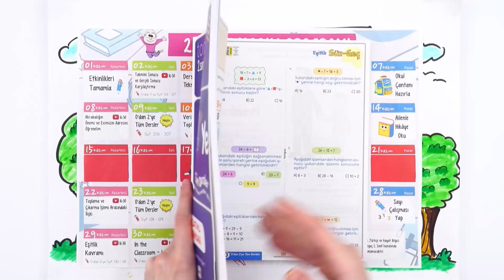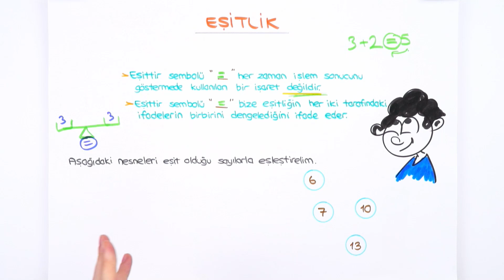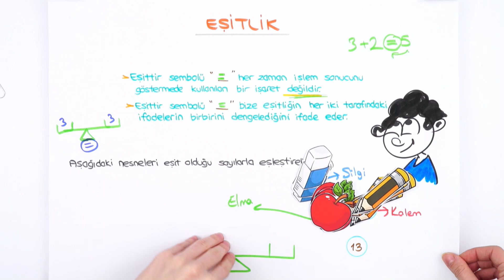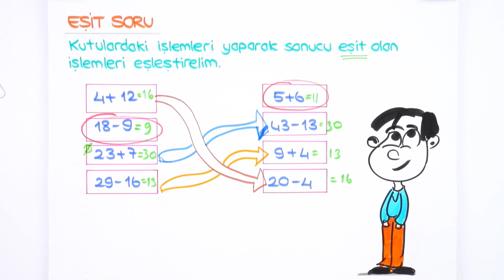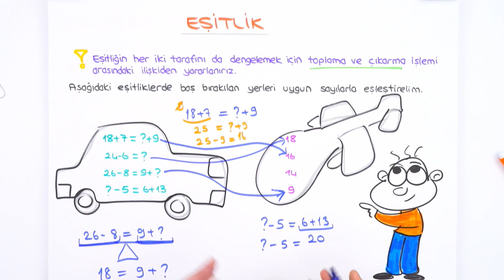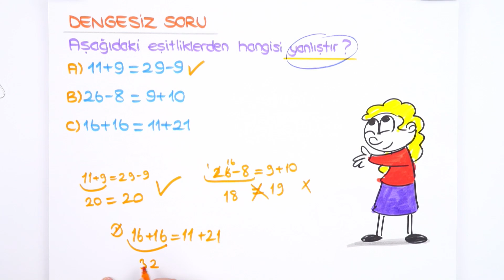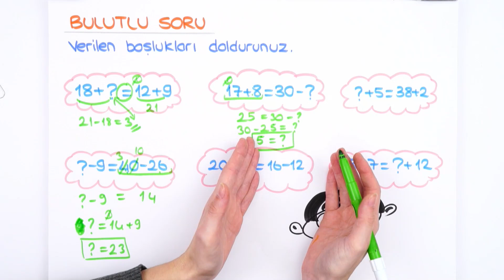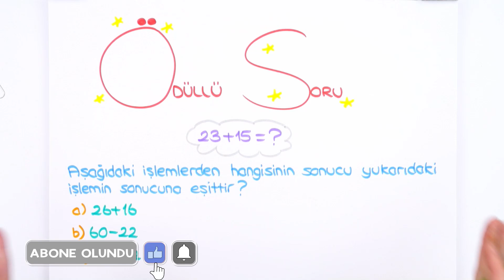2. Sınıf Eşitlik Kavramı | Birlikte Öğrenelim #2022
Yepyeni bir dönemde daha seninleyiz! Sene boyunca; canlı yayınlar, konu anlatımları ve soru çözüm videolarıyla, Tonguç yanında! Bugünkü dersimiz Matematik 'in önemli konularından "Eşitlik Kavramı ". Hazırsan başlıyoruz! 😎